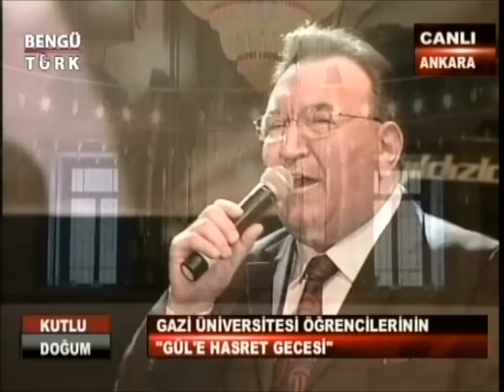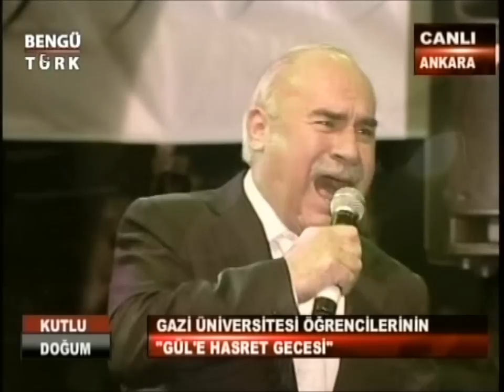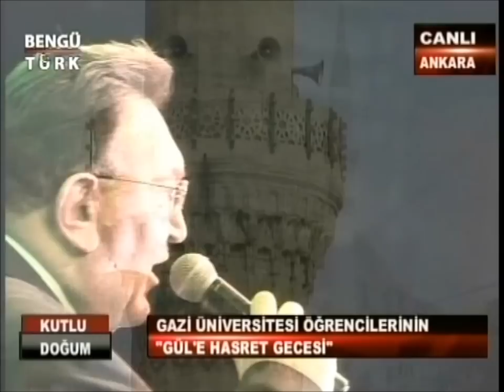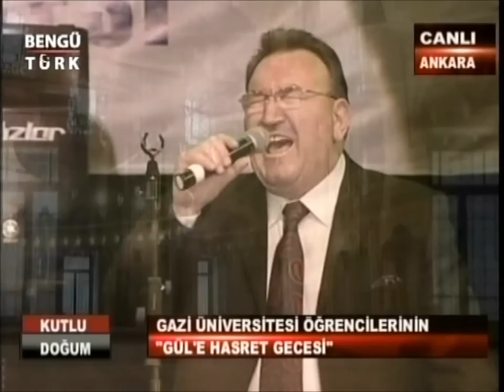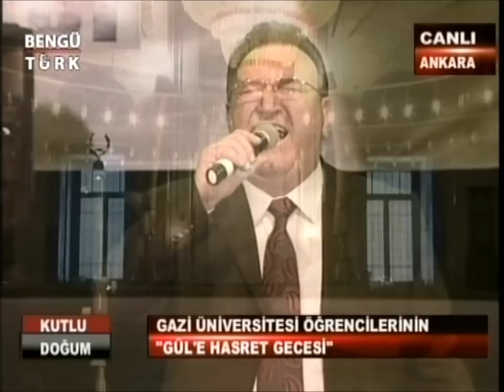Mustafa AKBAŞ İsmail COŞAR Bilal DEMİRYÜREK Kaside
Gazi Üniversitesi, Gül'e Hasret Gecesi